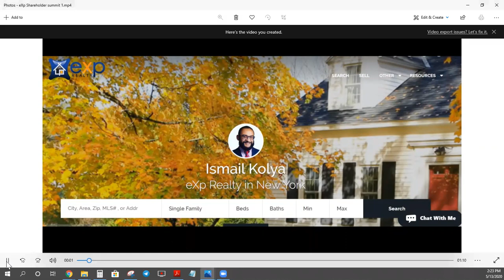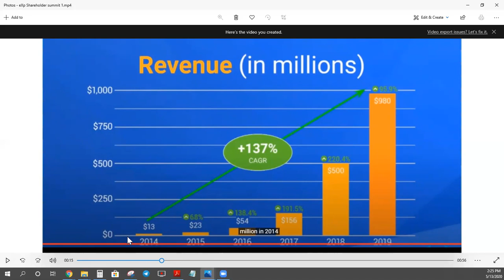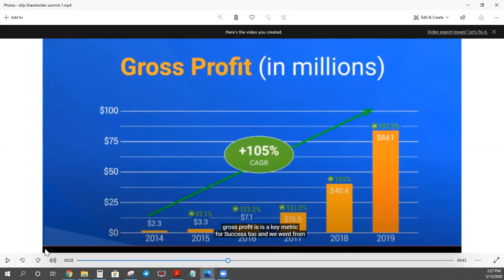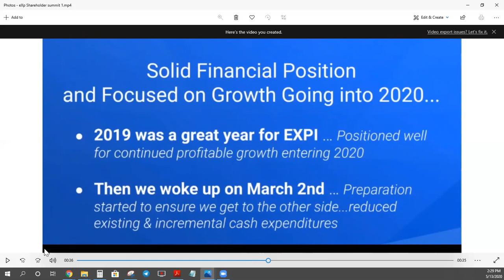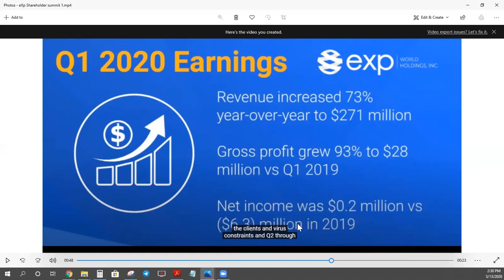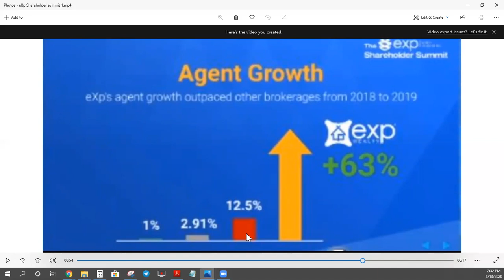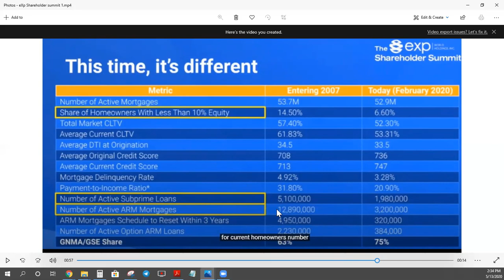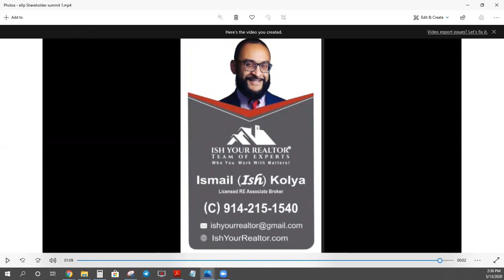eXp realty Financials for 2019 and Q1 2020